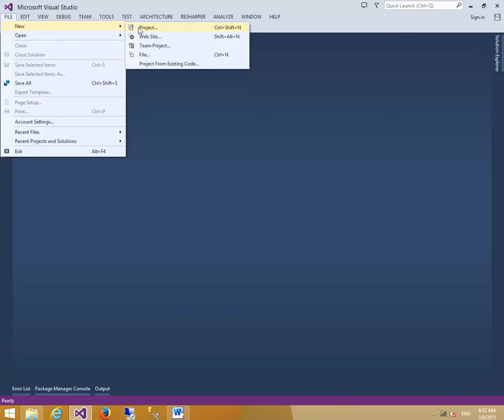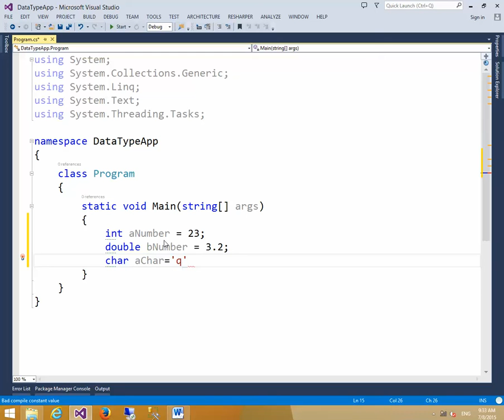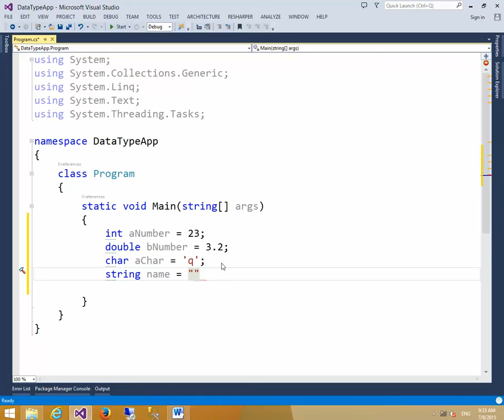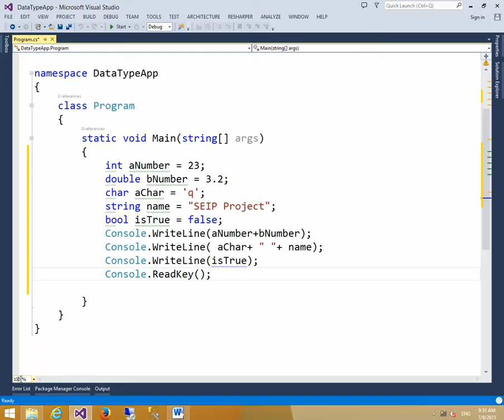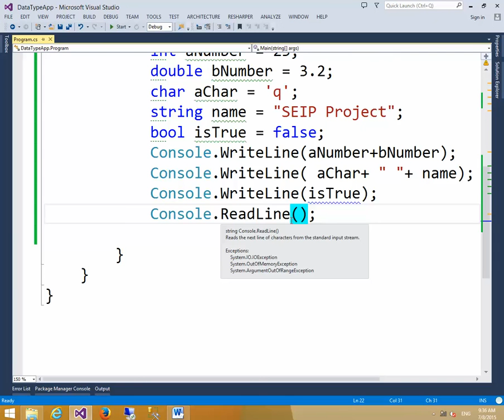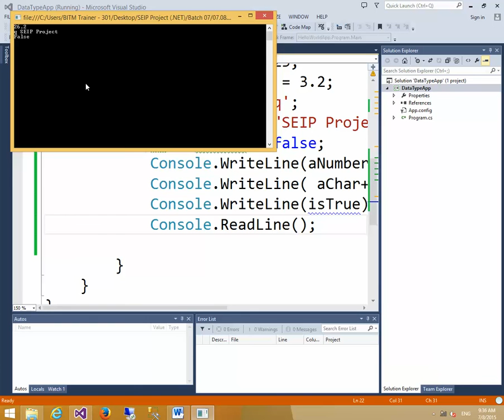Datatype in C# In Bangla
Basic C#.
Day:1: part-5.